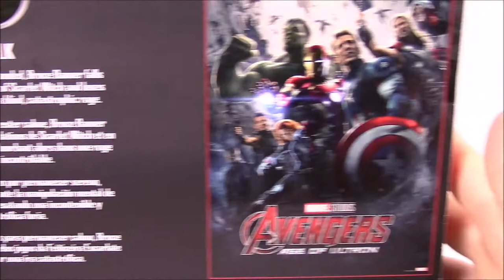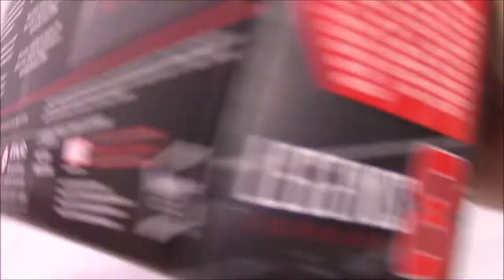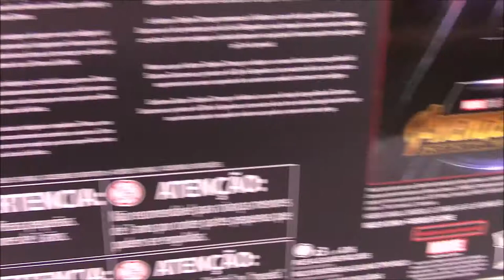Marvel Legends Marvel Studios: The First 10 Years Figures (7-11)!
Reviewing the second half of the Marvel Legends Marvel Studios: The First 10 Years figures of #7-#11! This set includes Hulk & Hulkbuster, Ant-man & Yellow Jacket, Captain America & Crossbones, Iron Man Mark L & Thanos & Dr. Strange, and EE exclusive Ultron.

Get yourself one of our cool shirts on Teespring! Show the World you're an Awesome Nerd!

Xbox - FallenRedZeo

Got some business to handle? Send a message!